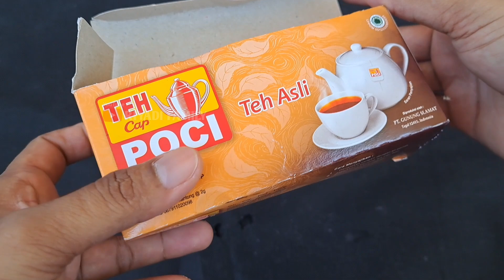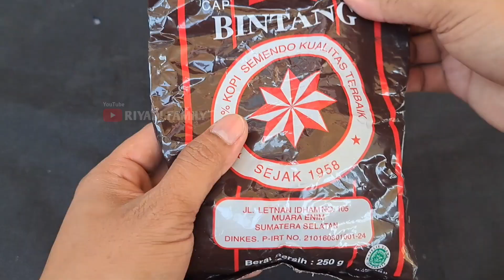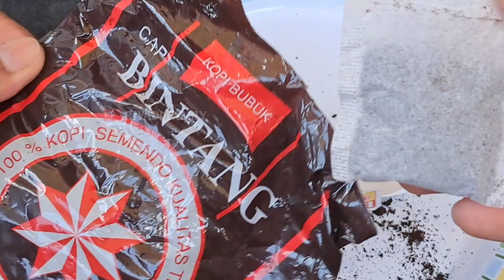RUMAH SEGAR SELAMANYA !! SELAMANYA RUMAH BEBAS DARI BAU TIDAK SEDAP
Membuat pengusir bau dari bahan yang sederhana, tapi hasilnya jos,,